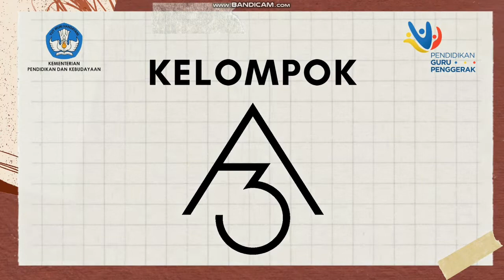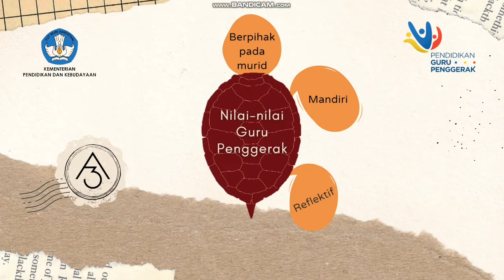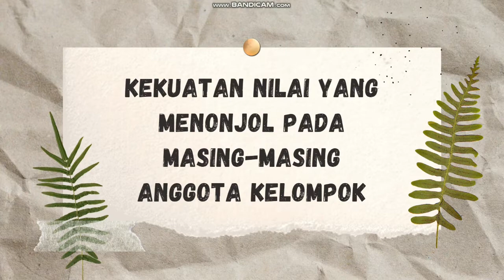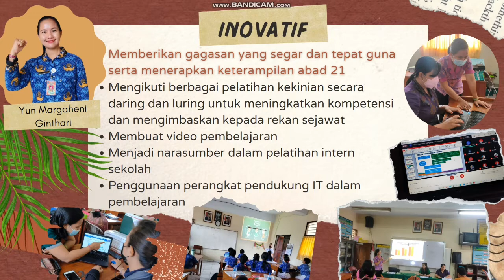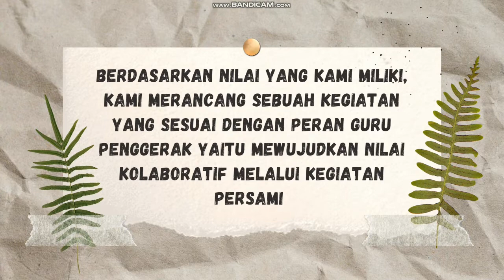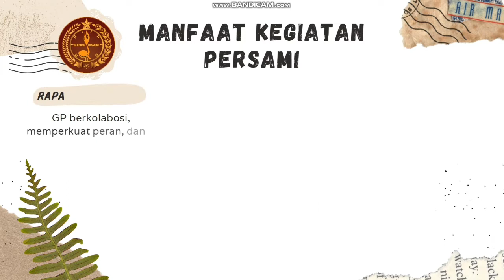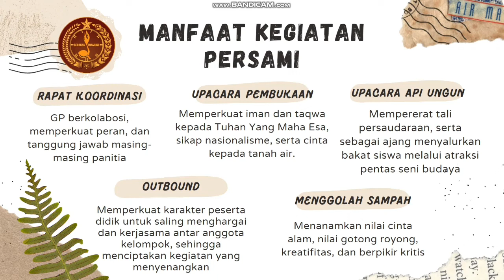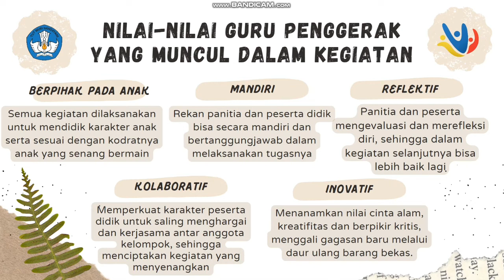Modul 1.2 Nilai dan Peran Guru Penggerak